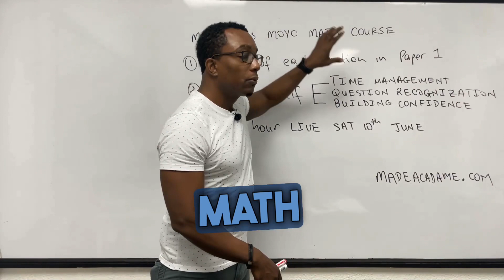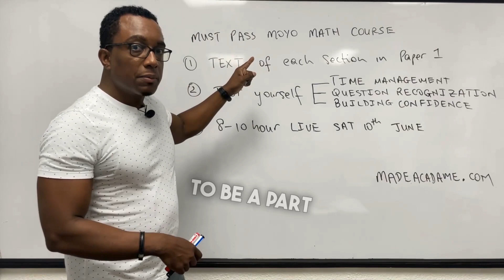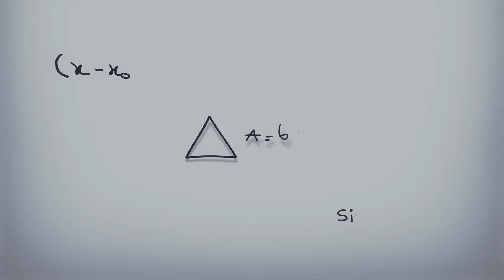Must Pass Csec Paper One Moyo Math Course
We created a special course for the upcoming CSEC PAPER ONE MATH EXAMINATION

We are saving you tons of studying.
We’ve put together each topic, section by section.
We’ve create quizzes to help you understand the exam settings.
And we will be going live via the course platform.